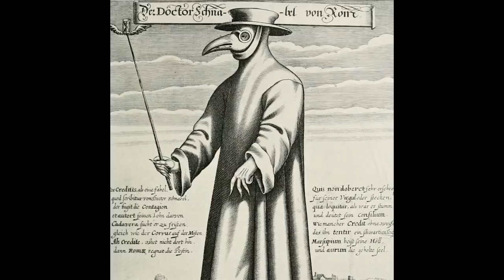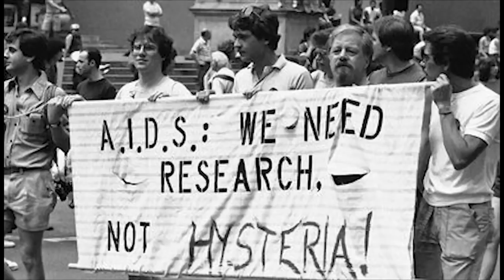10 NAJWIĘKSZYCH EPIDEMII W HISTORII